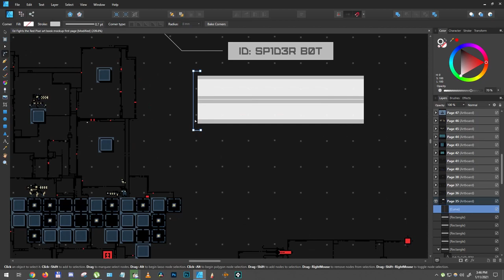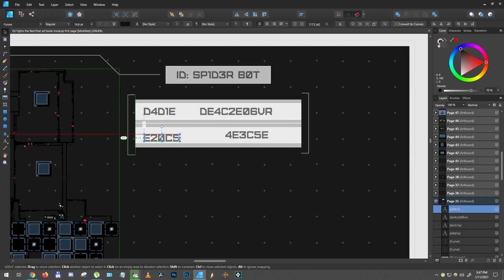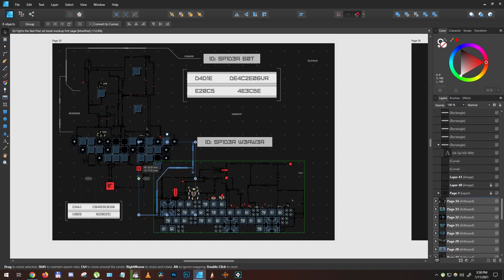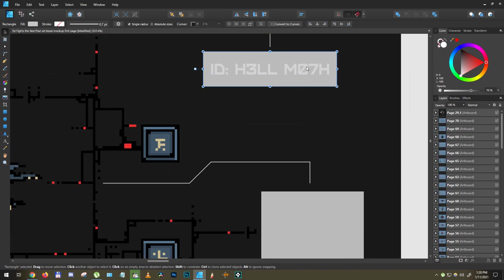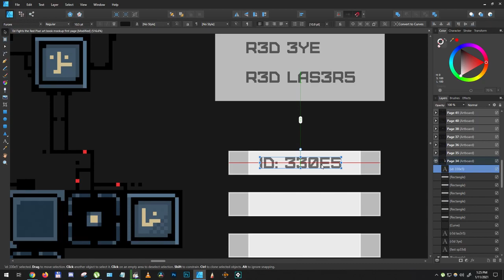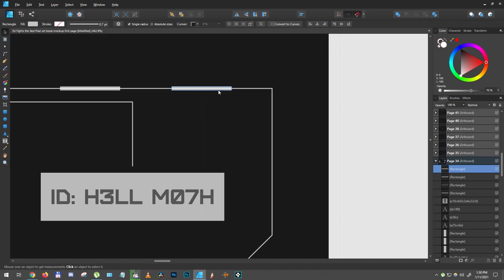Design a Pixel Art Book Ed Fights The Red ep 23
Hi everyone hope you're doing well and are safe in these strange times we live in :)
Due to staying home and needing to do something  I decided to re-design an old book that I have created  a while back. I tried to combine Design Cyberpunk elements with a Pixel art retro style platformer level design.

The story follows Ed and Spark (ED's flying robot helper) being teleported to a mysterious space ship that is infected with a virus, The Red. The dynamic duo need to help the Ships AI (aka the big guy) eradicate it and get back to Earth.

The Episodes are more design, Art and esthetic orientated rather than story wise. If you are into design, art  and pixel art than this video series is for you and I hope you like it.